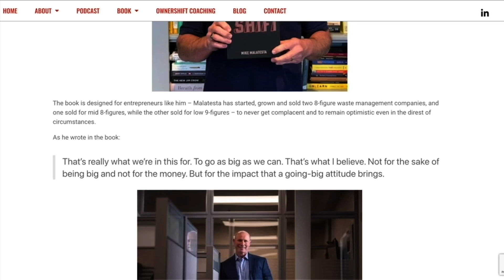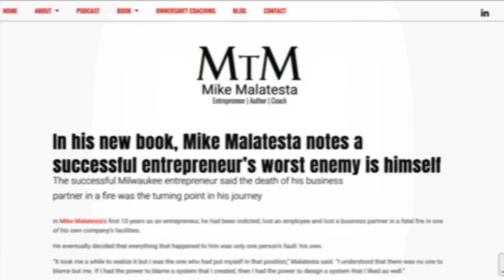Michael Santos - Why Prison Should Be Like America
Discover how Michael Santos, a man who once faced a 26-year prison term, emerged as a triumphant author, educator, and voice for reform. Michael's gripping tale of transformation from a convicted drug trafficker to a beacon of hope and change is a journey you won't want to miss. His candid revelations about the pivotal moments that spurred his profound metamorphosis offer a stark reminder that the human spirit can prevail over the darkest of circumstances. Tune in for an episode that will challenge your perceptions and inspire you with the raw power of resilience and self-redemption.

In this conversation, Michael and Mike explore the intricate dance between accountability and the criminal justice system through the lens of personal experience and unwavering commitment to growth. Michael shares the wisdom gleaned from mentorship and his unwavering pursuit of knowledge, even amidst the harshness of prison life. Listeners will be drawn into a world where education paves the path to new beginnings, and mentorship becomes the cornerstone of a future unshackled from past transgressions. His life serves as a blueprint for crafting opportunities and harnessing the strength within to transcend adversity.

Michael’s advocacy for a merit-based correctional system and the implications for society come to the forefront. This segment explores the necessity of reform to reflect the values of hard work and opportunity that define the American spirit. Entrepreneurs and business owners will appreciate Michael's insights on the fine line between success and legal scrutiny, emphasizing the need for vigilance and ethical practice in their endeavors. Tune in for a compelling narrative that will leave you pondering the essence of success, the significance of second chances, and the transformative potential of personal empowerment.

Key highlights:
From Struggle to Success
Breaking the Law and Facing Consequences
Journey Through Legal Troubles and Redemption
Finding Redemption Through Education and Mentorship
Creating Opportunities Through Self-Empowerment
Reforming the Prison System for Success